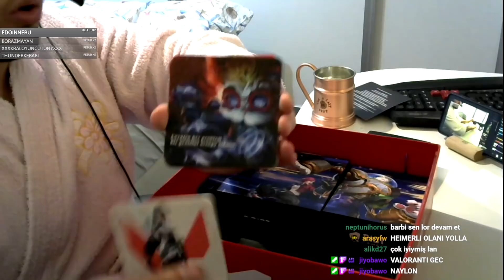RİOT BANA YILBAŞI KUTUSU GÖNDERDİ! PEMBE BORNOZLU Kutu Açılışı! [Legends of Runeterra]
ALOOOO KUTUUUU!!!